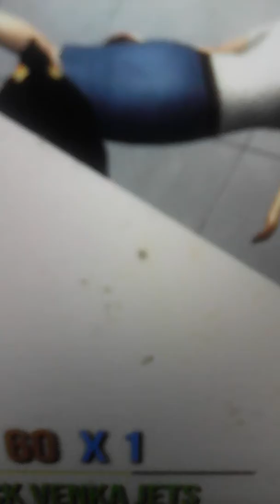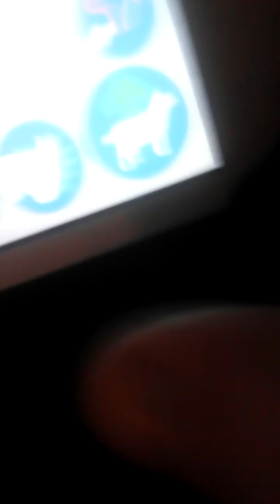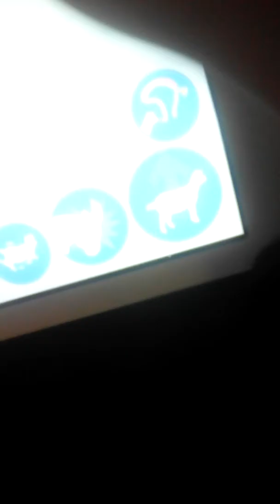Classic goat on goat simulator part one w\kyle legere